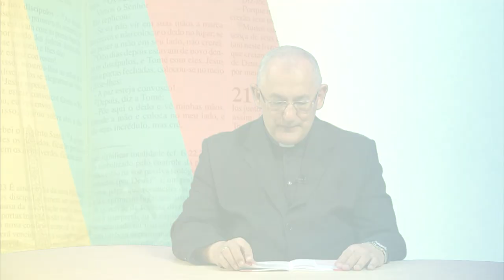Palavra de Vida Eterna | São Mateus 11,28-30 19/07/2018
Naquele tempo, tomou Jesus a palavra e disse: 28“Vinde a mim todos vós que estais cansados e fatigados sob o peso dos vossos fardos, e eu vos darei descanso.

29Tomai sobre vós o meu jugo e aprendei de mim, porque sou manso e humilde de coração, e vós encontrareis descanso. 30Pois o meu jugo é suave e o meu fardo é leve”.

Palavra de Vida Eterna anunciada por dom Alberto Taveira Corrêa, Arcebispo Metropolitano de Belém. TV Nazaré, Belém-PA.